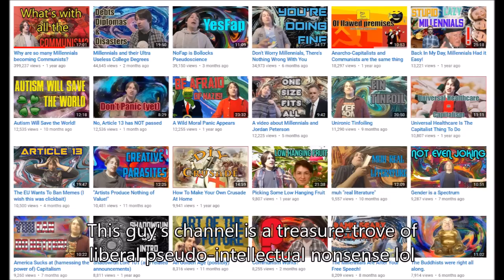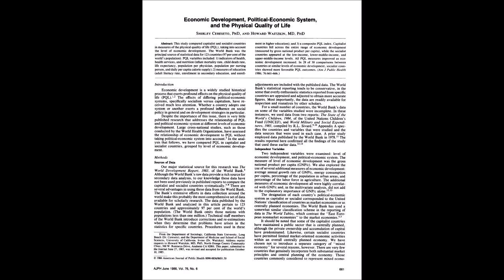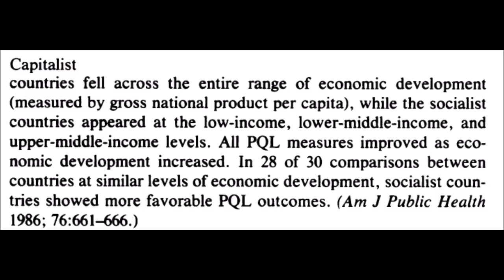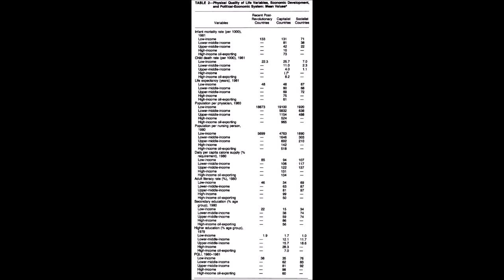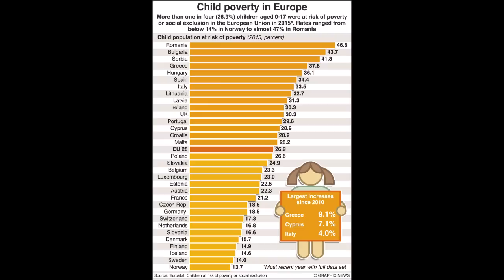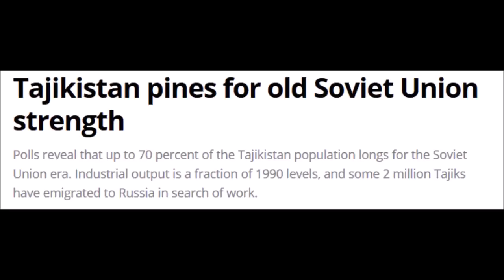No, MORE Millennials Should Be Communists (Debunking TheBurgerKrieg)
Skip to the 1:00 minute mark to get right into the video. Mostly a quick debunking video to remind people that I'm still alive. I realized this video didn't really deserve a response about half way through writing the script. I still made it because I really need to upload more often lol
Please don't go bully the guy. I'm sure he's a nice dude irl, and as you'll see he shares many of our criticisms of Capitalism (he just doesn't know he's halfway commie yet haha). Let's hope he sees the light.

(Includes dozens of other sources within the link, it's more convenient to see it all there than to post every single source here tbh)